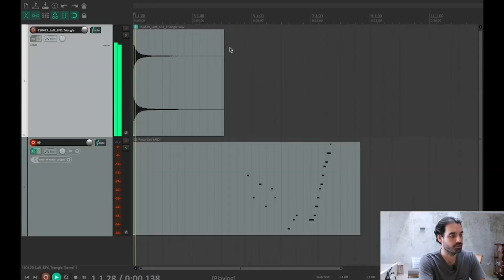Curso de música para cine De Zero a PRO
De Zero a PRO regresa este verano a VoxGarten, aprovecha nuestras promociones especiales y aprende a musicalizar tus proyectos con herramientas accesibles y sin necesidad de invertir softwares costosos.